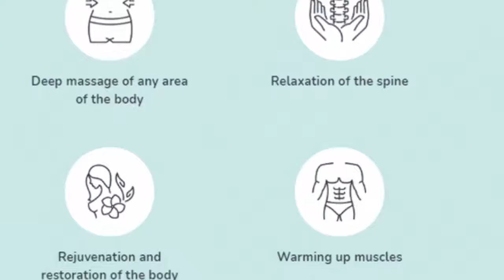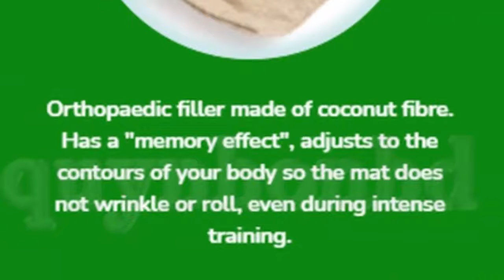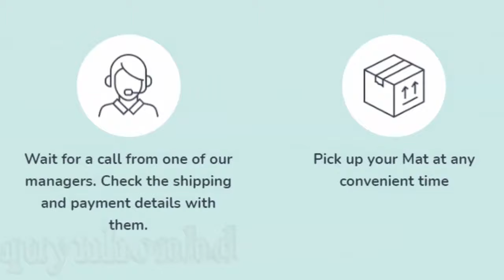Motion Mat - Great Britain (GB) - Perfect needle acupuncture projection (Test your luck)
💥 Offers Great Britain (GB) Price: 59 £

💥 Motion Mat – A very popular type of acupuncture massage mat today.
* For musculoskeletal system pain.
* For migraines and insomnia.
* For abdominal pain in the digestive tract and diseases of the genitourinary system.
* For psychosis and panic attacks.
* This stylish accessory helps relieve muscle pain, joint pain and keep your body toned.
* It’s almost like your masseuse – Perfect for new pandemic reality!

Thank you for visiting the website.